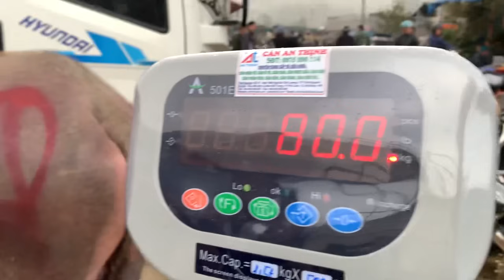PHIÊN CHỢ TOÀN TRÂU TO CHẤT LƯỢNG / CẬP NHẬT GIÁ TRÂU BÒ HIỆN NAY TẠI BẮC HÀ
*Tây Bắc TV1*
✔ Video created by Tây Bắc TV1
⛔️ Copyright Tây Bắc TV1
⛔️Do not Reup ...
       🌟 video  được   bình luộn  bởi Tây Bắc TV1